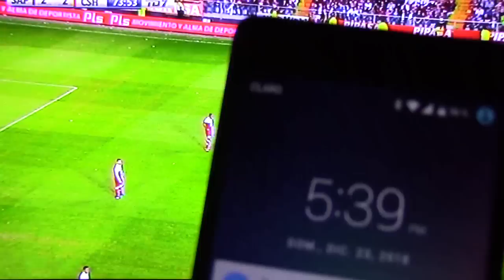Saprissa vs Heredia FINAL SEGUNDO TIEMPO 23/12/2018